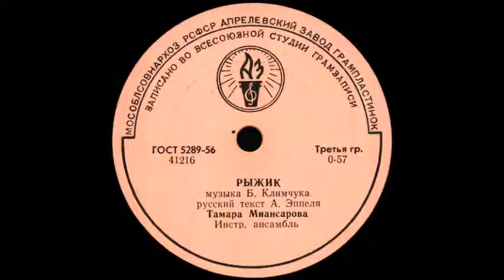РЫЖИК исп. Тамара Миансарова грампластинка запись 41216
РЫЖИК музыка Б. Климчука, русский текст А. Эппеля, исп. Тамара Миансарова, Инстр. ансамбль